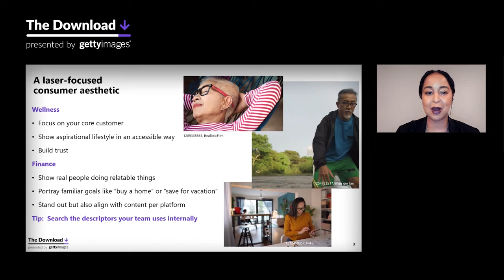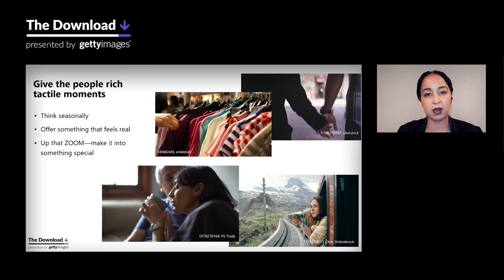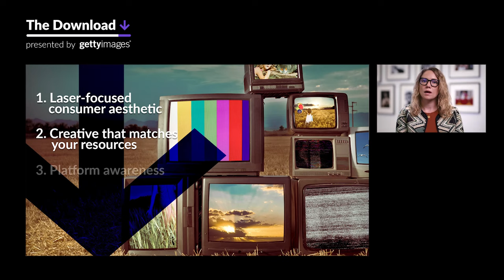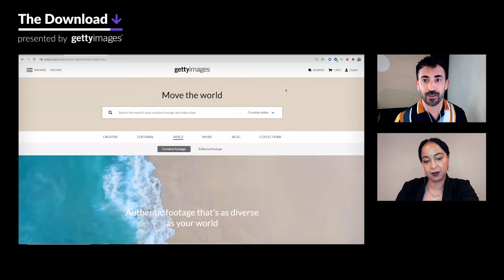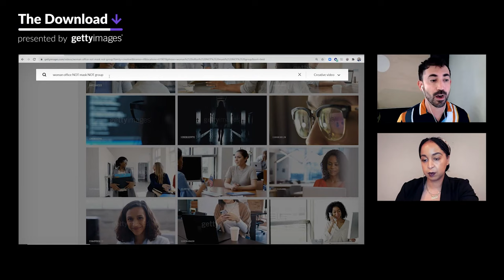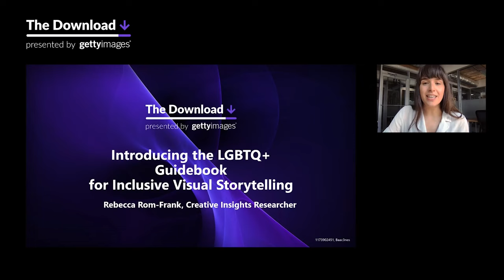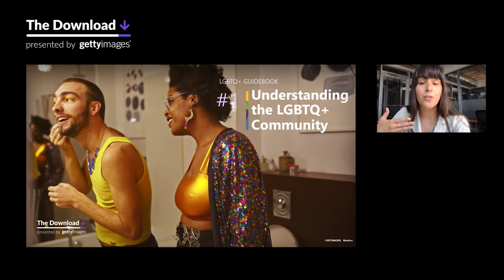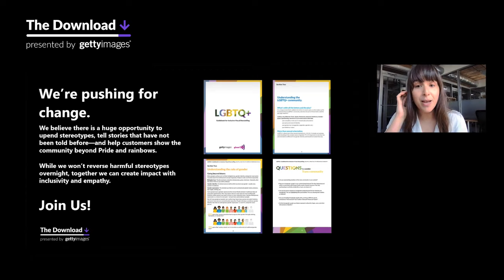The One About Video - The Download: Episode 1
How do you create impactful, stand out videos for your brand? Join special guest Blaire Bercy—veteran brand strategist and VP, Director Creative at Golin—and our panel of video experts as they share:

- 5 things that go into creating a successful brand video
- How Getty Images delivers the clips that connect with your audience
- What our Visual GPS research tells us about selecting imagery that represents the LGBTQ+ community

Plus, we’ll show you how quick and easy it is to find the perfect video with the Fastest Five Minutes in Search.

01:38: Creating Impactful Videos
11:50 How Getty Images Delivers World Class Video
22:22 Video Search Tips and Tricks
34:32 VisualGPS LGBTQ+ Guidelines
48:45 Q&A